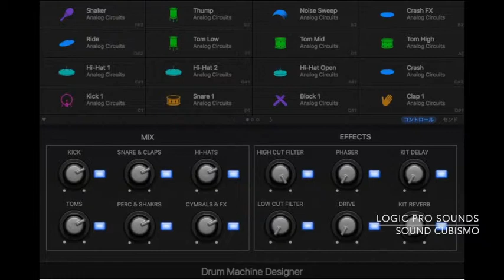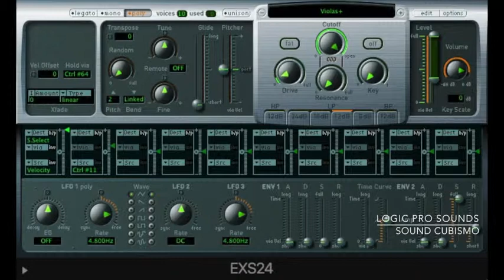Soft Synth Sound (1)